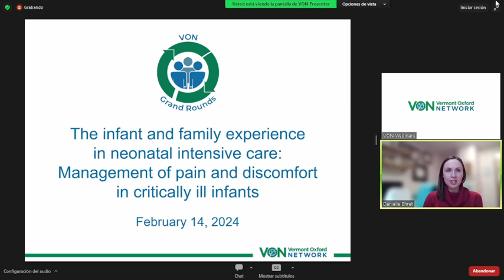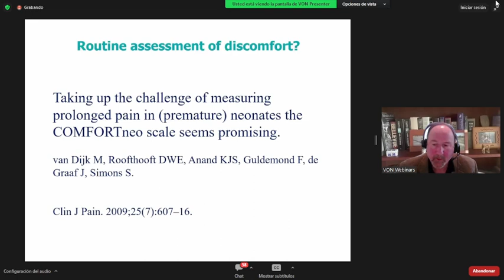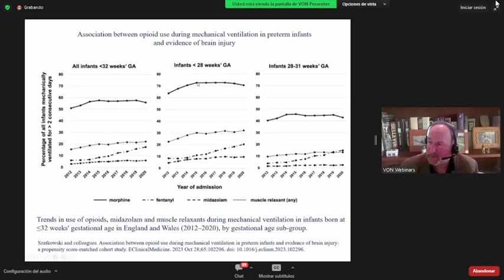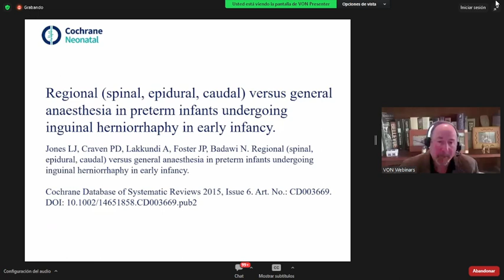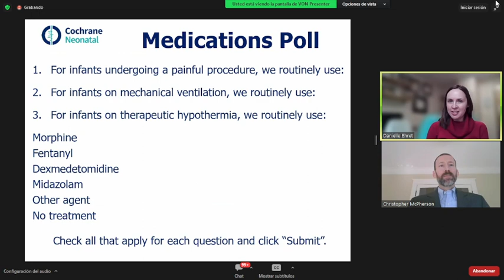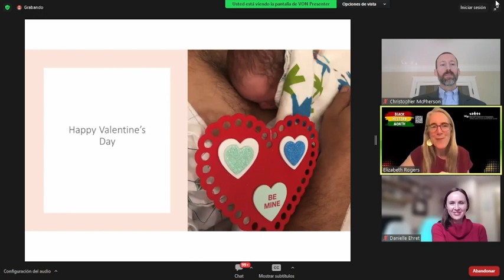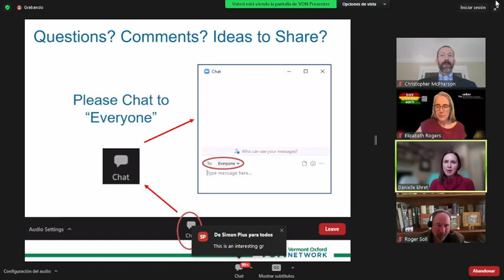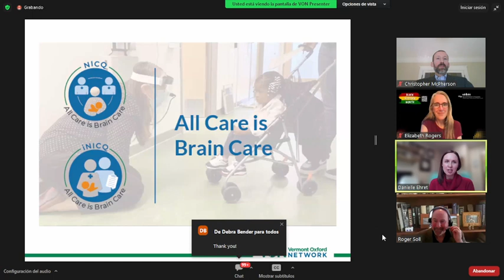Evidence to Practice: Management of pain and discomfort in critically ill infants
Faculty: Roger F. Soll MD, Vice President / Director of the Institute for Evidence-Based Practice; Danielle Ehret MD, MPH, Chief Medical Officer / Director of Global Health; Elizabeth Rogers MD, Professor of Pediatrics, UCSF - Benioff Children's Hospital San Francisco; Christopher McPherson PharmD, BCPPS, Associate Professor at Washington University School of Medicine